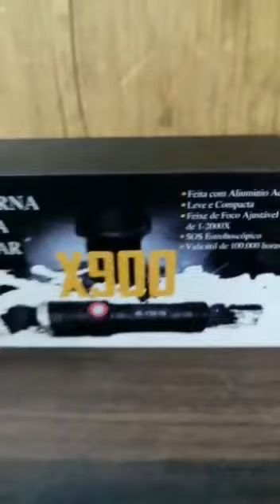X 900 USB Rechargeable Powerful LED Flashlight Waterproof 5 Modes Zoom Able | Russian Imported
MATERIAL: ALUMINUM ALLOY; SIZE: 17.0*4.1CM; 200G
IP66 WATER RESISTANT, RAIN-PROOF
LED SOURCE:XHP 50 COLD WHITE LIGHT; MAX OUTPUT: 15W
OPERATION MODES: 5 MODES (HIGH, MID, LOW, STROBE, SOS)
MAX LIGHT OUTPUT: 10000 LUMENS
BACKUP TIME: 8 HRS.